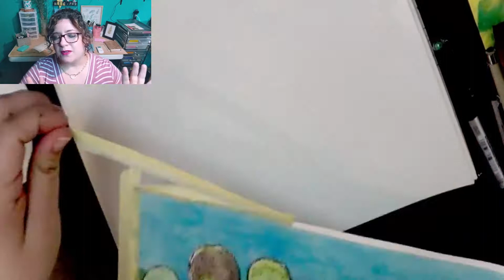¡Bienvenidos a mi canal!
¡Hola! Sí, sí, esta mera soy yo. Haz clic en play para que sepas quién soy :)

¡Mucho gusto!

Emoji Image by CryptoSkylark from Pixabay